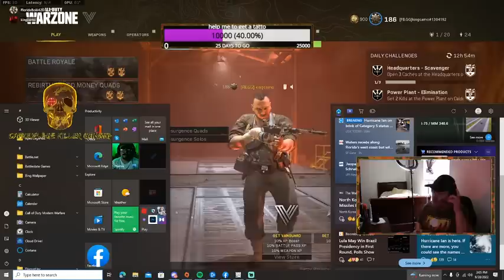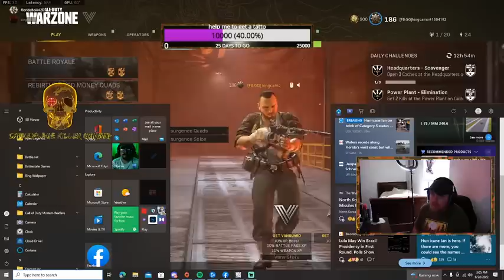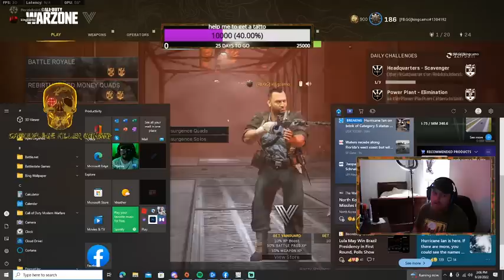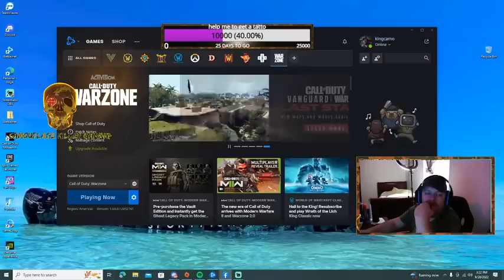Call of Duty: Warzone (70killers) Days52